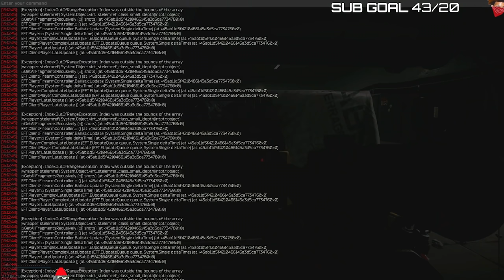The SECRET To The *PRE WIPE* EVENT - Escape From Tarkov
RAG​​​​​​​​ Red Armband Gang

trey24k.tv | MERCH